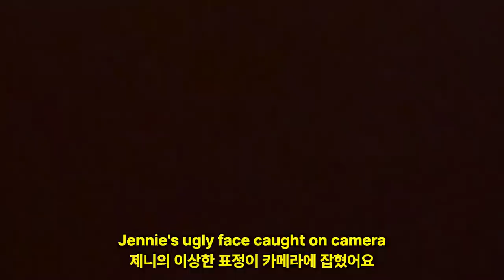Introducing my long distance Boyfriend to my country for the first time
A bit of a chaotic vlog, but hope you still enjoyed it! LOVE YOU AND SEE YOU SOON!!

Make sure to follow our other socials!

Jenniferwohner
Esfpdesigner

Couple Instagram:
dk_sk_couple

Youronlyjen